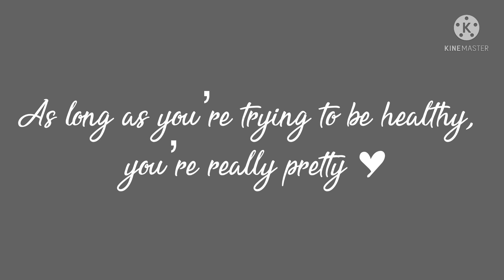3 Types Of People || Gacha Club || Oc’s